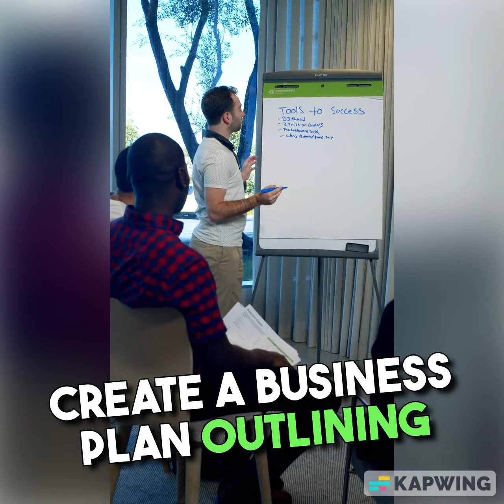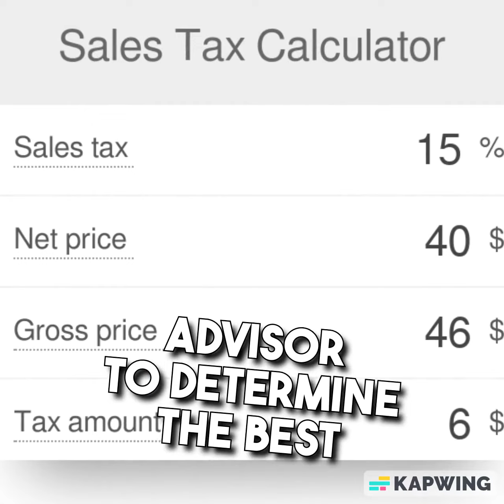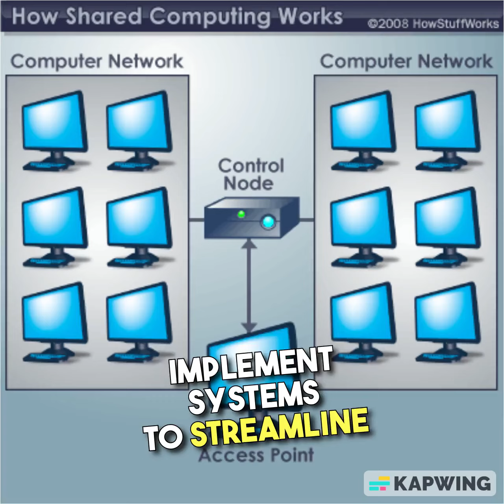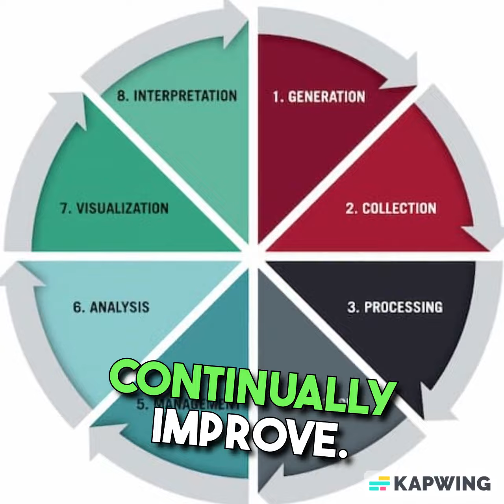How to start a side business this year.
Starting  a side business in 2023